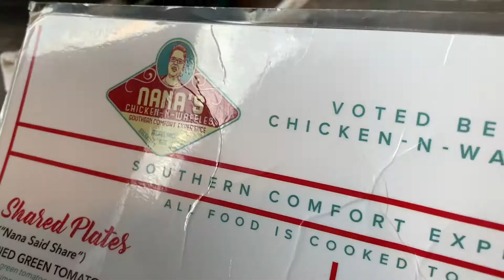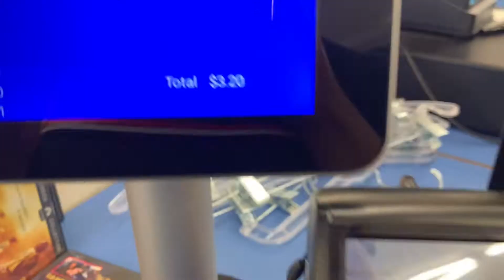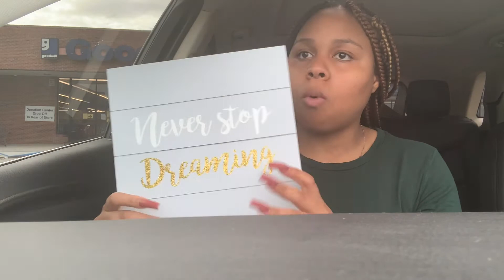VLOG: COVID vaccine, nana’s chicken & waffles, furniture shopping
I make all natural beauty products 👇🏽

Social media 🦋~